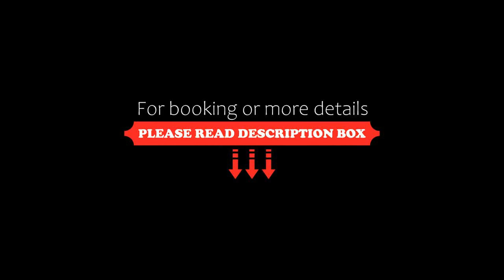Hotel Garnì Orchidea, Malcesine, Italy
About Property:
You're eligible for a Genius discount at Hotel Garnì Orchidea! To save at this property, all you have to do is sign in.
This property is 3 minutes walk from the beach. Hotel Garnì Orchidea, is set in a new building located in a tranquil area, only 2 km from the centre of Malcesine.
Hotel Garnì Orchidea offers an abundant buffet breakfast, a cosy bar with terrace, parking and a lift.
Hotel guests may freely use the swimming pool at the Hotel Astor...
Property Type: Hotel
Address: Via Navene Vecchia, 136, 37018 Malcesine, Italy
Searching For
1. Hotel Garnì Orchidea - Malcesine - Italy
2. Hotel Garnì Orchidea - Malcesine - Italy Address
3. Hotel Garnì Orchidea - Malcesine - Italy Rooms
4. Hotel Garnì Orchidea - Malcesine - Italy Amenities
5. Hotel Garnì Orchidea - Malcesine - Italy Offers and Deals
Audio Credit:
Track Title: Blank Slate
Artist: VYEN